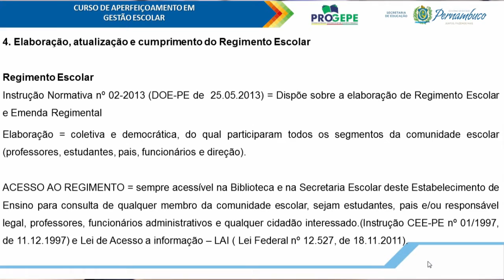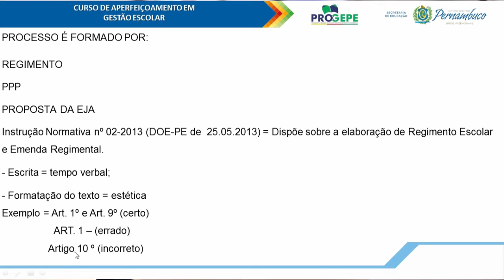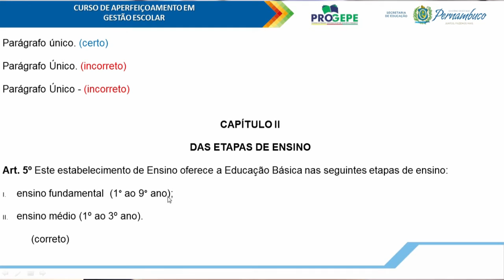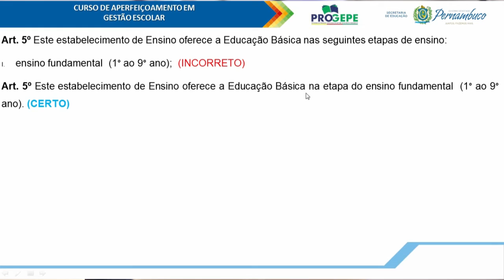Módulo de Legislação Educacional Elaboração, Atualização e Cumprimento do Regime Escolar Aula4